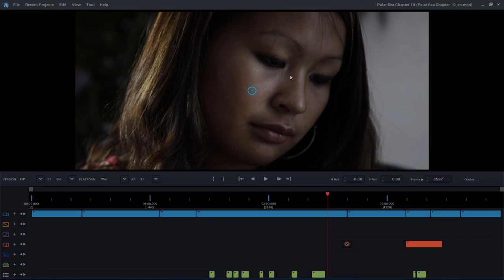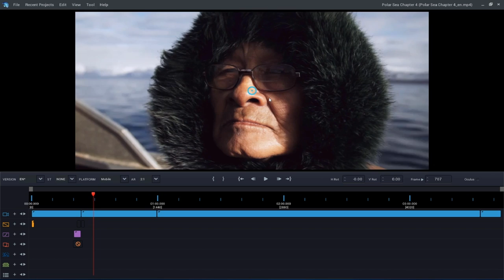Liquid Cinema shows off game-changing features for 360 storytelling -- Immersive Shooter at NAB 2017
Liquid Cinema showed off some pretty impressive tools at NAB 2017, including mixing fixed frame and 360 content, forced perspective at cuts from scene to scene, and gaze-controlled graphics.

We sat down with Thomas Wallner, founder of DEEP Inc., which is company behind the software and player tool for 360 videos, to talk about these interesting new features and what's to come down the road.